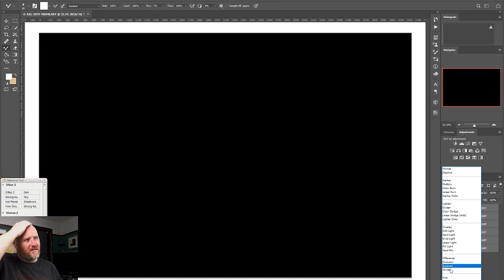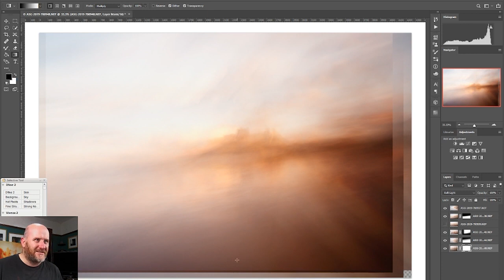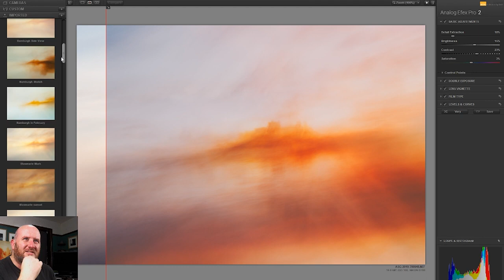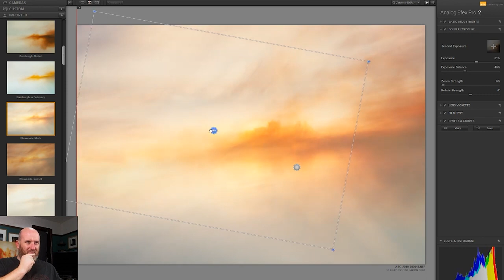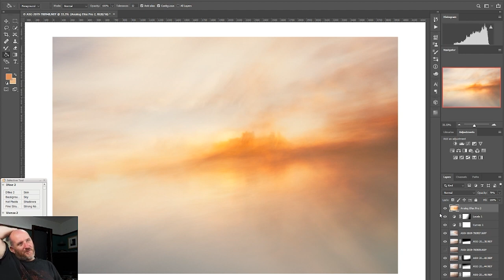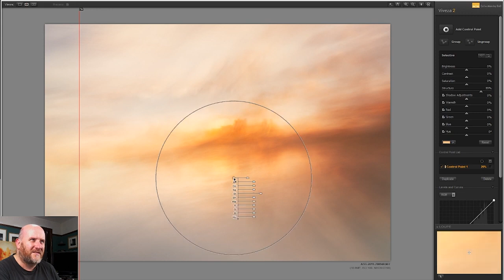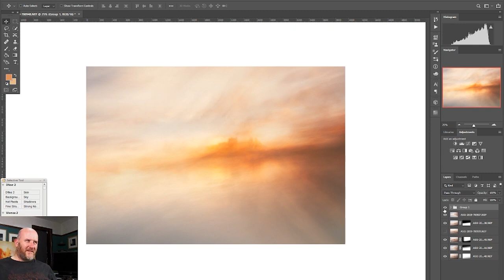Making my FAVOURITE image at 5x Speed!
When I made my most recent video of my favourite images of the year I realised that my favourite had been made during a live stream, so I had that whole process of making it on video! So rather than get you to watch the full hour, maybe it would be cool to speed it up with a timelapse!
If you do want to see the full hour long edit you can see it

"Let it all out on me" (instrumental) - Houses on the Hill
"A Tiny Spark" - Edgar Hopp
"Open" - Edgar Hopp

Andrew S. Gray Photography is a participant in the Amazon Services LLC Associates Program, an affiliate advertising program designed to provide a means for sites to earn advertising fees by advertising and linking to amazon.co.uk.

Send me stuff:
Andrew S. Gray Photography
The Croft
South Charlton
Alnwick
Northumberland
NE66 2NA
UK